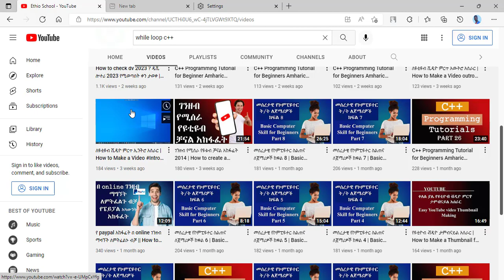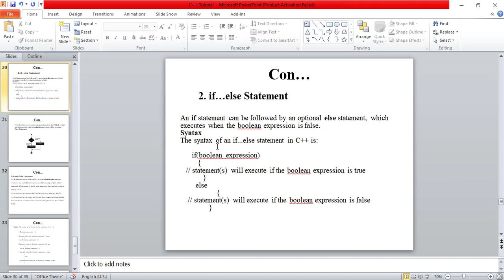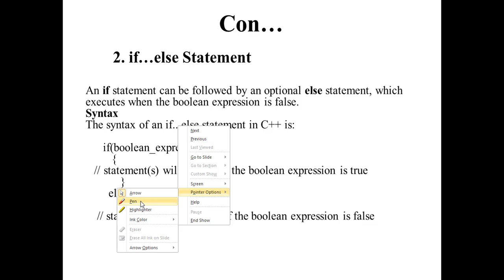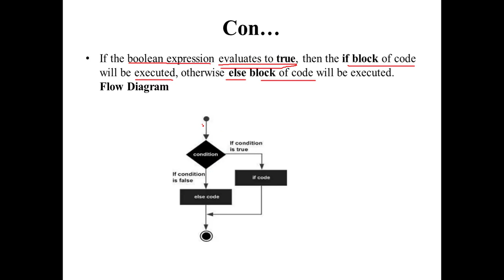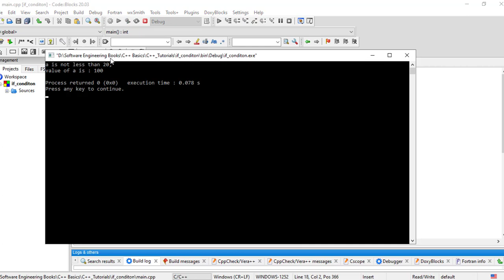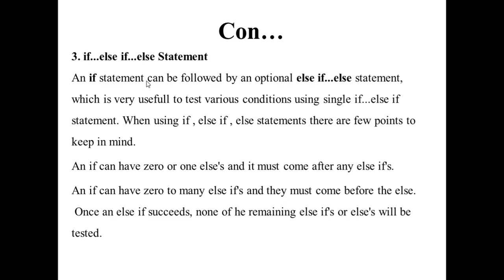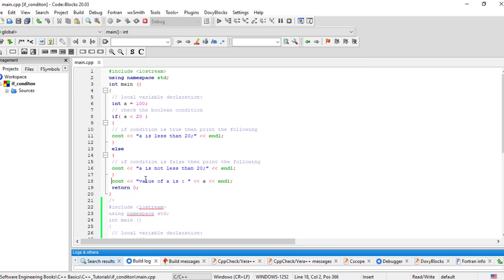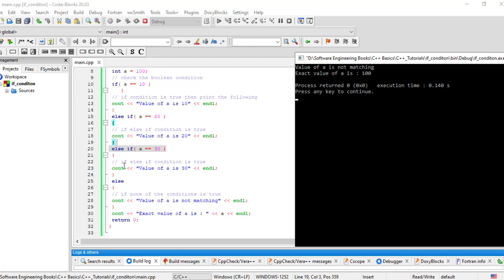C++ Programming Tutorial for Beginner Amharic Lecture 32 |Decesion making if else statement in C++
C++ Programming Tutorial for Beginner Amharic Lecture 32 |Decesion making if else statement in C++ c++ amharic if else, c++ amharic if else arduino, c++ amharic if else assignment, c++ amharic if else angular 4, c++ amharic if else am, c++ amharic if else bash, c++ amharic if else begin end, c++ amharic if else batch, c++ amharic if else c++, c++ amharic if else causes,
c++ amharic if else change, c++ amharic if else do nothing, c++ amharic if else do, c++ amharic if else does, c++ amharic if else did, c++ amharic if else different, c++ amharic if else example, c++ amharic if else excel, c++ amharic if else elif if else statement c++
how to do an if else statement in c++
how to write an if else statement in c++
difference between if else and switch statement in c++
briefly explain about if and if-else statement in c++
how to make an if else statement in c++
how to break if else statement in c++
examples of if else statement in c++
what is if else statement c++
difference between if and if else statement in c++
difference between nested if else and switch statement in c++
write a bnf grammar for if-else statement in c++
how to use string in if else statement c++
how to exit if else statement in c++
how to change if else statement to switch statement c++